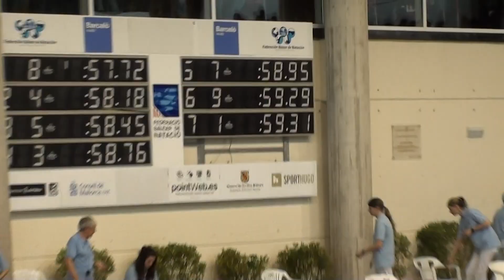(09/03/12) 100 libre fem últ. serie. Nacional infantil Mallorca